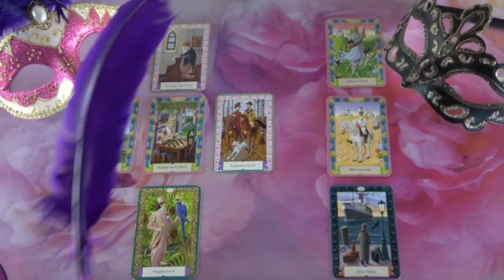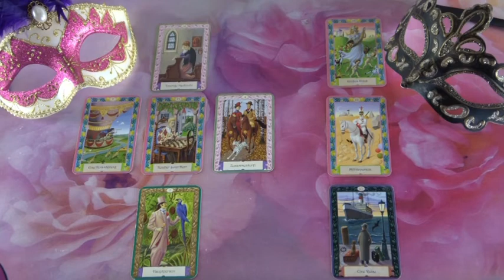HETI JÓSLÁS: március 22-ig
Bank kapcsolat:  Erste Bank
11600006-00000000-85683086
SWIFT: GIBAHUHB
Tulajdonos: Dendera Susanna Medici
Kép: shutterstock/Artistico